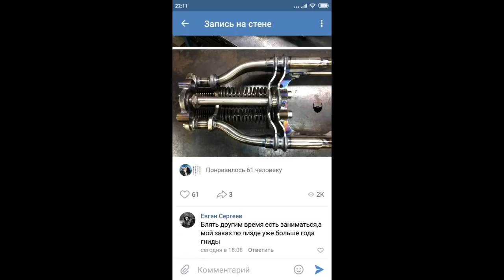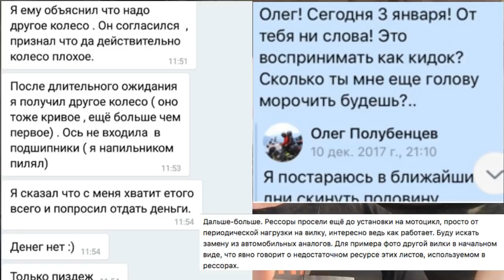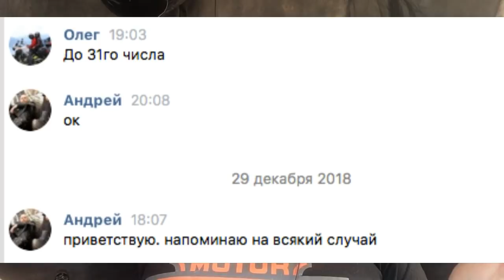Как заработать на кастом деталях. Метод Beard studio - Олега Полубенцева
Олег Полубенцев создал группу в вк, повесил туда фотографии изделий ( вилок для мотоциклов / колес итд) просто берет деньги и не возвращает, или же вам пришлют откровенный брак с обещаниями все исправить

для предупреждения нежелательной траты времени и денег для тех, кто собирается заказать что то в Beard studio